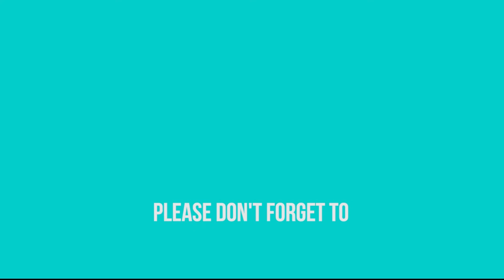DIY Ferrero Chocolate Bouquet | Valentine's Day Surprise for My Wife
Created my very own DIY Ferrero Chocolate Bouquet as Valentine's Day surprise for my wife and she loved it! I was so happy I created this Ferrero Chocolate Bouquet. Aside from I made my wife happy, I also got a content for my YouTube channel. Hope you watch the video, this might help you if you are looking for an awesome gift or thinking of surprising your loved ones.

If you are thinking of creating your own accessory box, you might want to check this one out